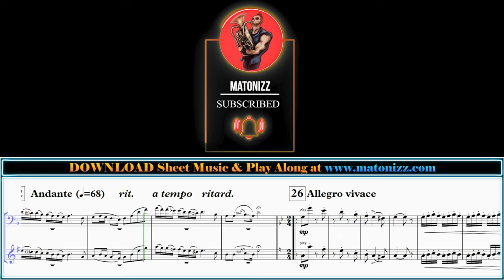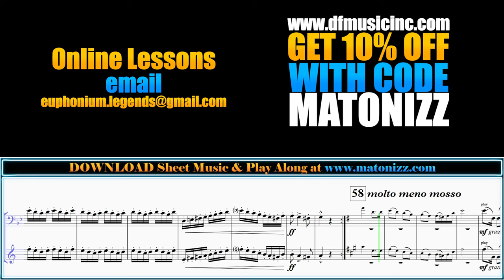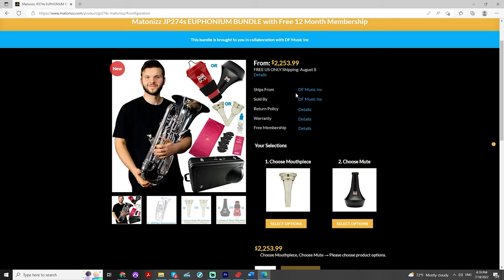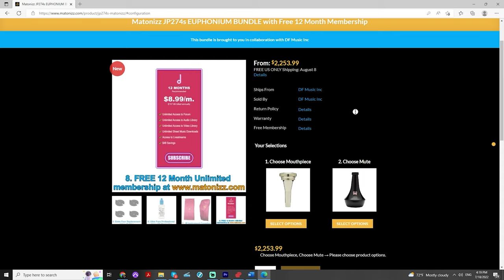Monti "Csárdás." Euphonium Solo - Matonizz. DO NOT PLAY ALONG! :D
Happy Monday BrassNation! We have a Solo with Piano Version of the famous and flashy "Csárdás (Czardas)" by Vittorio Monti arranged for you by Drew Fennell today. This awesome piece comes in two version: Solo with Piano and Solo with Brass Septet with transposing parts in every practical key and clef (Full List Below). Hope you enjoy this Euphonium Solo version!

Below is the instrumentation of the piece (with optional substitute parts):

Solo in Bb (T.C. or in C (B.C.)
Cornet 1 in Bb (optional Trumpet/Flugelhorn)
Cornet 2 in Bb (optional Trumpet/Flugelhorn)
Horn 1 in F (optional Horn in Eb/Flugelhorn/Trombone/Baritone/Euphonium) Horn 2 in F (optional Horn in Eb/Trombone/Baritone/Euphonium)
Trombone 1 (optional Euphonium/Baritone)
Trombone 2 (optional Euphonium/Baritone)
Tuba (optional Bass Trombone)

Performance notes:

Composed in 1904, Vittorio Monti’s “Csárdás” has been widely performed over the years, both by the originally intended violin and by many other instruments.  This arrangement is written primarily for solo cornet (trumpet/flugelhorn) or solo euphonium/baritone.  It might also be performable on trombone, but it is most probable the tempo would need to be moderated to some extent.
Metronome marks are not given to allow flexibility to the performer, but the last section should be played as fast as possible.  The slow section which begins the piece allows for quite a lot of rubato.  The performer need not feel too constrained by the specific affectations called for on the page.  The player may additionally choose to add additional rubato in the faster sections.  Most important is that the playful, dancing quality of the music be maintained.
The running 16th-note passages may be articulated just as shown on the page, or if the performance is too heavy or perhaps uneven with so much double-tonguing, some slurring may be added to facilitate a bit more melodic sound from the player.

Voldyne 5000:

0:00 - Csárdás (Euphonium Solo with Piano)
3:44 - JP274s Euphonium Bundle Deal